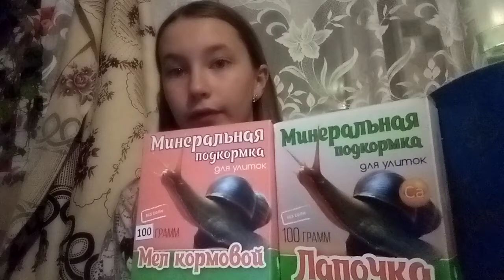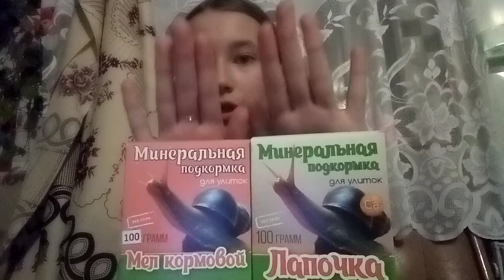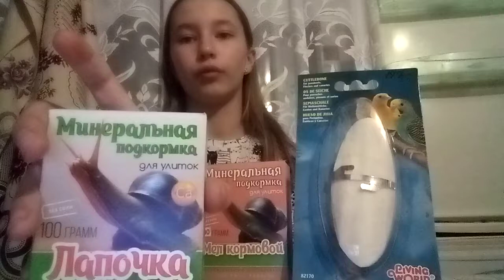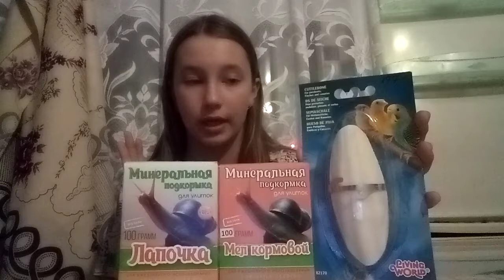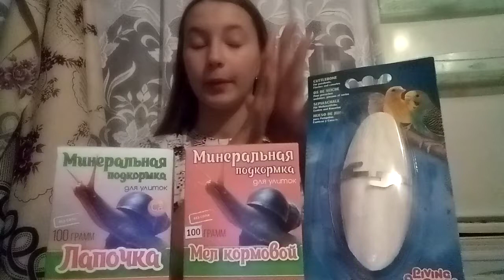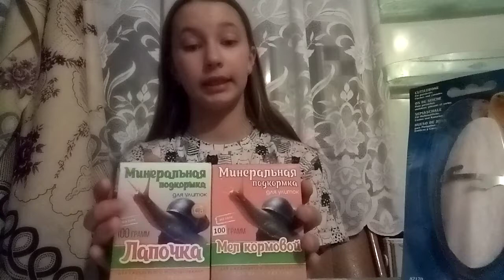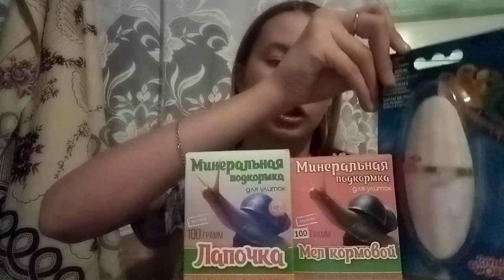познавательное видео про улиток